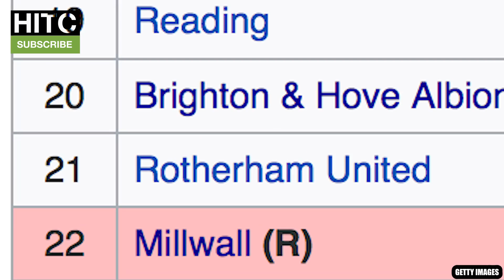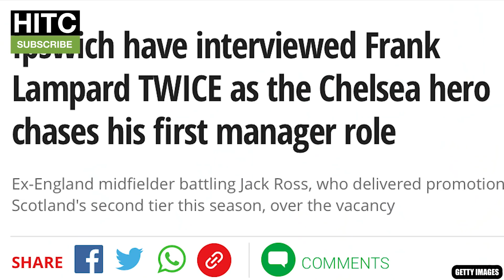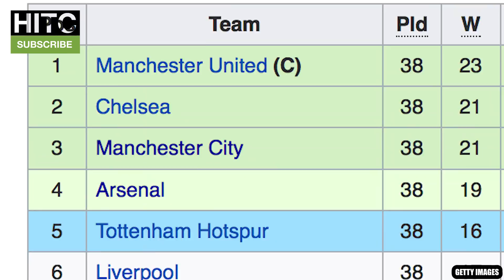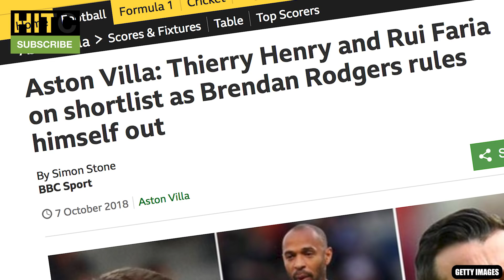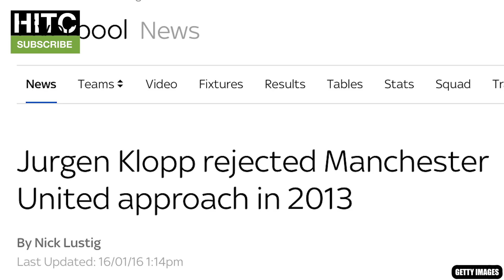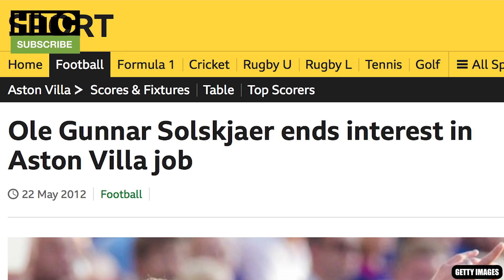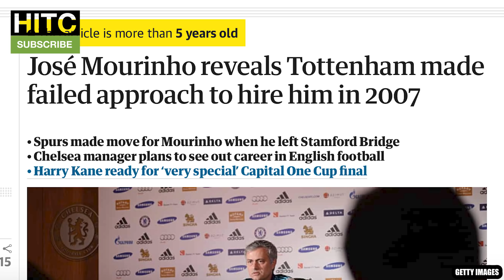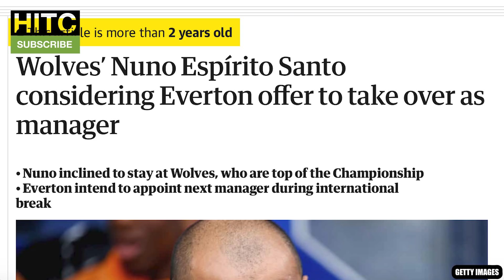Worst Job YOUR Club's Manager Rejected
The Irish Guy takes a look at every Premier League club's current manager and what job they were lucky not to take.